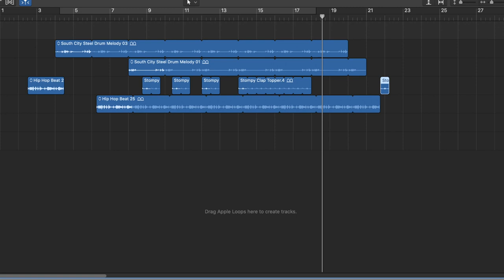Album Song #3 Sophie Gallagher PD5